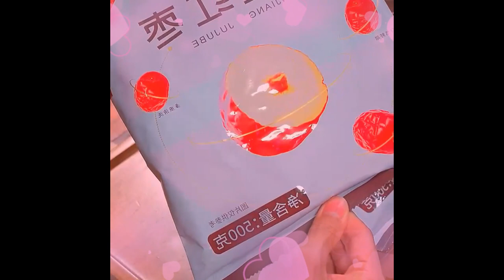How to make the famous Guangdong dish Three Cups of Duck#Short Foods 1